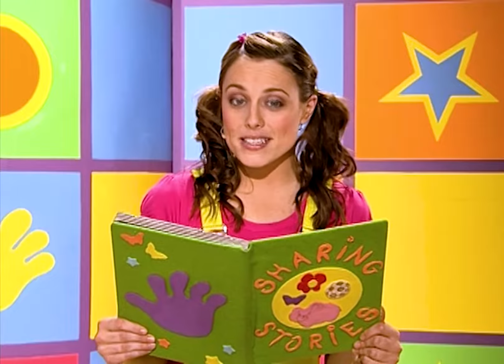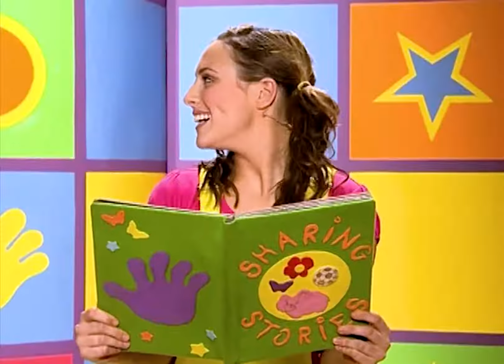Hi-5 Australia - T11 E03 - Pais/Ciudad (HD)